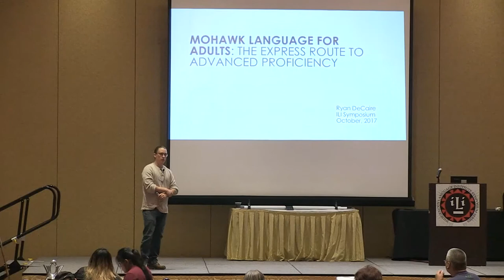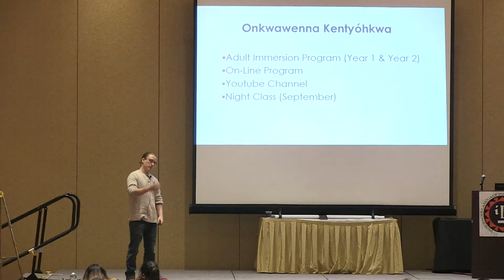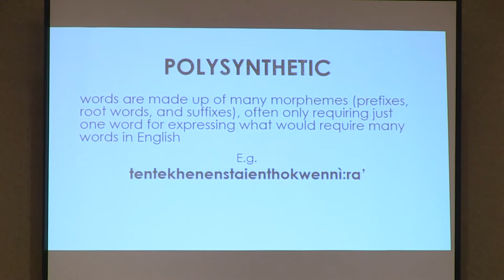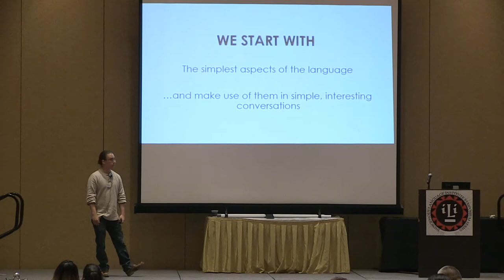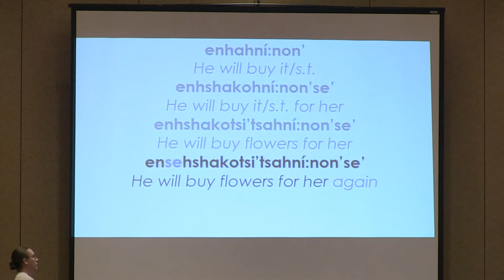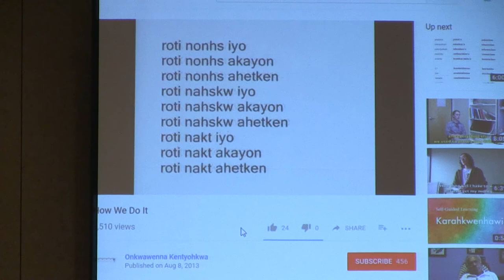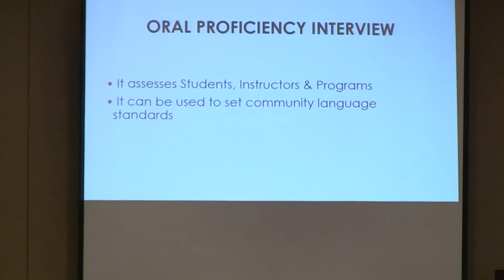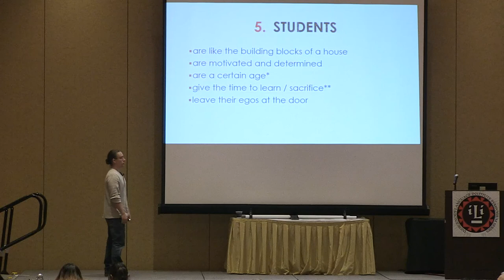Ryan DeCaire: Mohawk Language for Adults: The Express Route to Advanced Proficiency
Ryan DeCaire addresses Mohawk Language for Adults: The Express Route to Advanced Proficiency at the ILIS 2017.